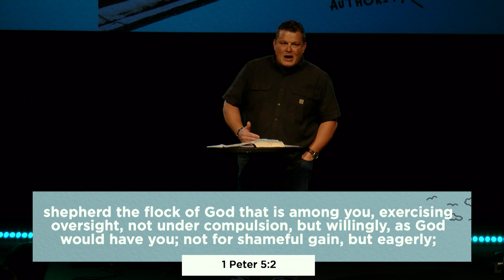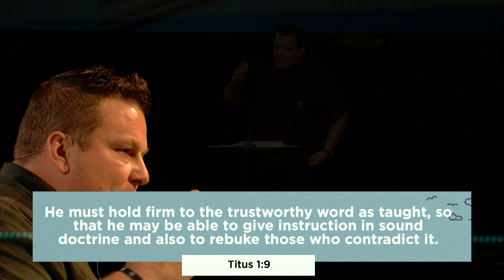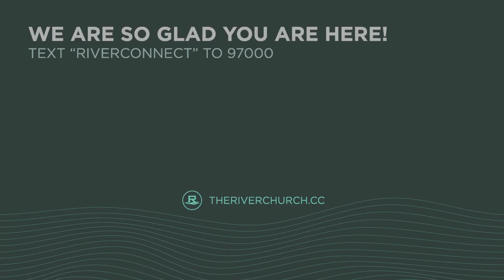What is a Pastor? | Josh Combs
September 22, 2024. The River Church.